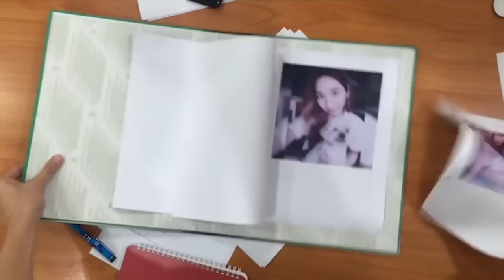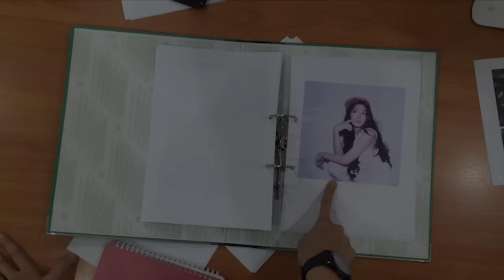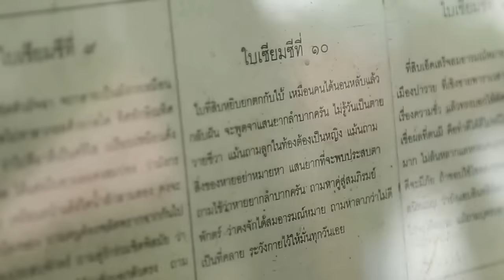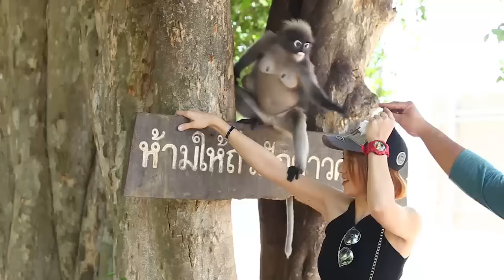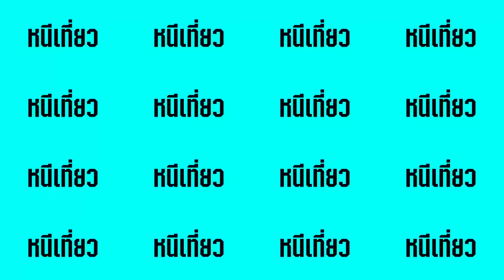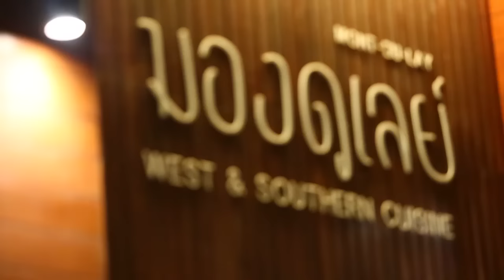หนี่เที่ยวนี้...ปีนเขาสูง ดูค่างแว่น ที่ เมืองประจวบฯ Ep.0 [1/2]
รายการท่องเที่ยวแนวสนอง need ที่ม่หวังสิ่งใดมากไปกว่าการได้เที่ยว... ตอนแรกของเราจะพาคุณผู้ชมไปเที่ยวเมืองประจวบคีรีขันธ์ เมืองน่ารักที่มีทั้งภูเขา ทะเล และ น้องค่างแว่นสุดน่ารัก ไปดูกันเลยค่ะ